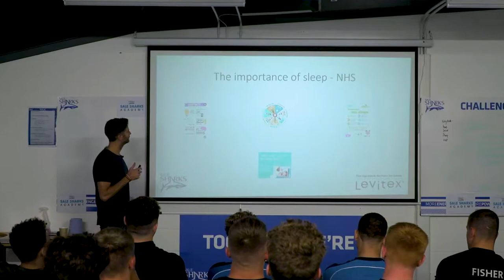LEVITEX main film Sale Sharks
Our sleepforsport case study with Sale Sharks rugby union squad.